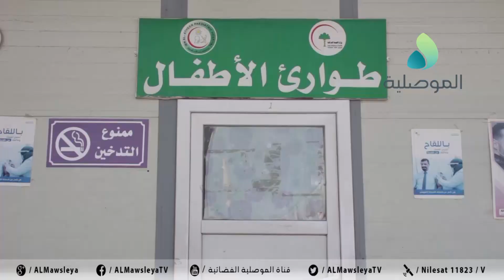مستشفى ابن الأثير للأطفال بالموصل: أغلب الحالات يشكون من التهاب القصبات الرئوي الحاد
مستشفى ابن الأثير للأطفال بالموصل: أغلب الحالات يشكون من التهاب القصبات الرئوي الحاد وندعو الأولياء الى اخذ اللقاح